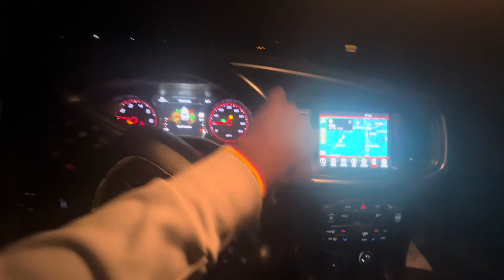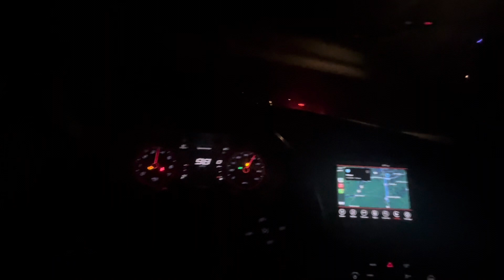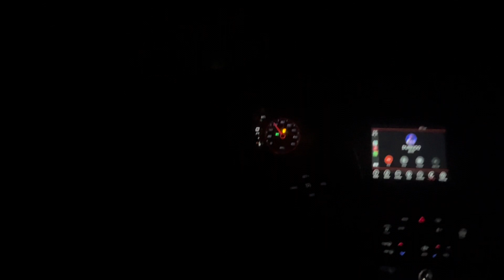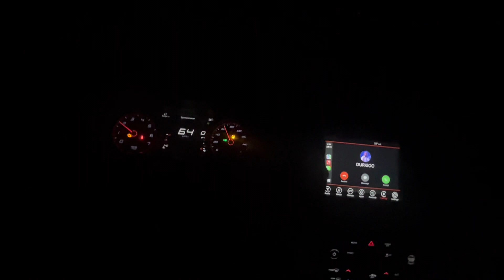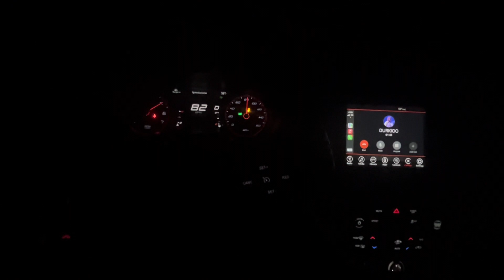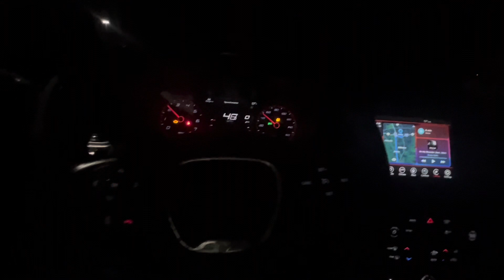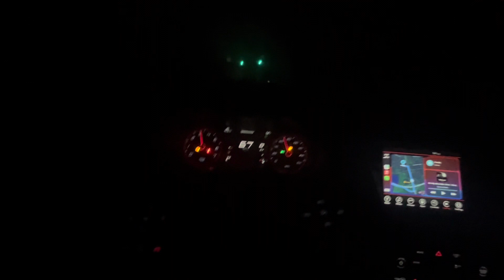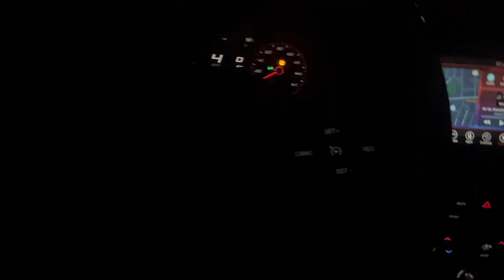*POV DRIVE* 2 SCAT PACKS CUTTINGUP (IT GETS INSANE) 😳😳